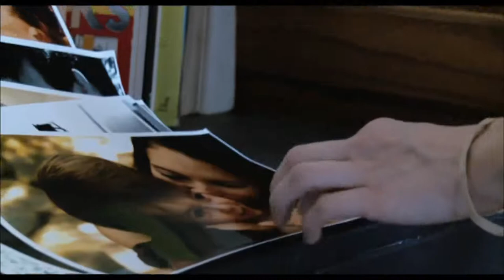Another Earth ~ Trailer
In Another Earth, Rhonda Williams, an ambitious young student accepted into MIT's astrophysics program, aspires to explore the cosmos. An accomplished composer, John Burroughs, has just reached the pinnacle of his profession and is about to have a second child. On the eve of the discovery of a duplicate planet in the solar system, tragedy strikes and the lives of these strangers become irrevocably intertwined.

Genre: Drama/Science Fiction
Rating: PG-13 (disturbing images, some sexuality, nudity, brief drug use)
Release Date: July 22, 2011
Running Time: 92 minutes
Director: Mike Cahill
Cast: William Mapother, Brit Marling, Jordan Baker, Robin Lord Taylor, Flint Beverage